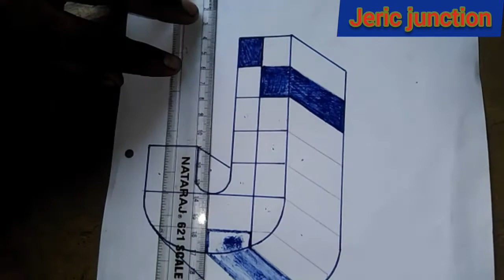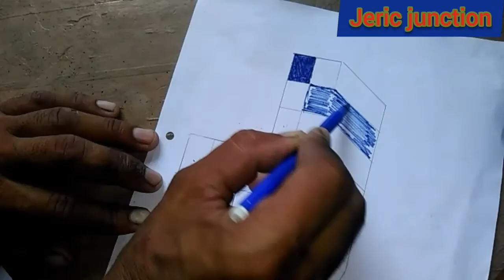How to make 3D Art letter J colourful design in shadow